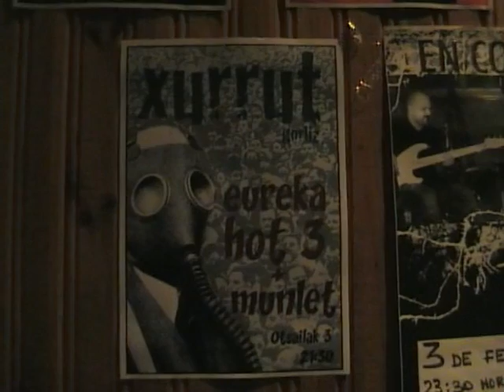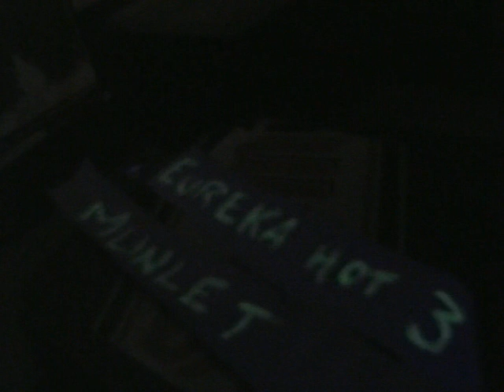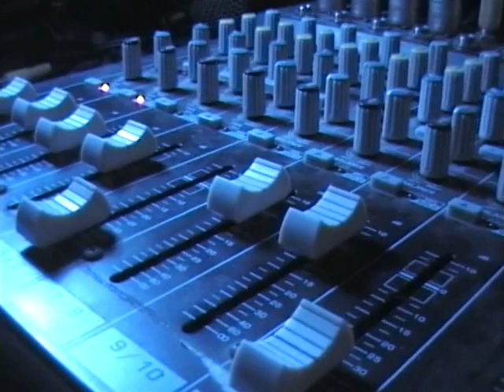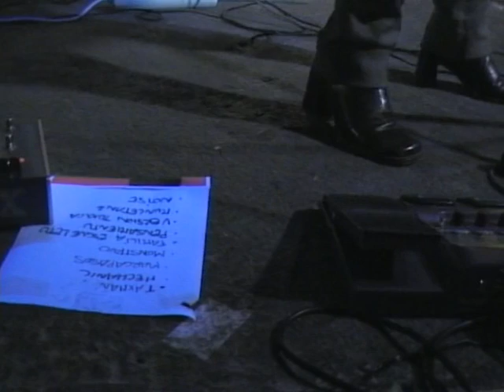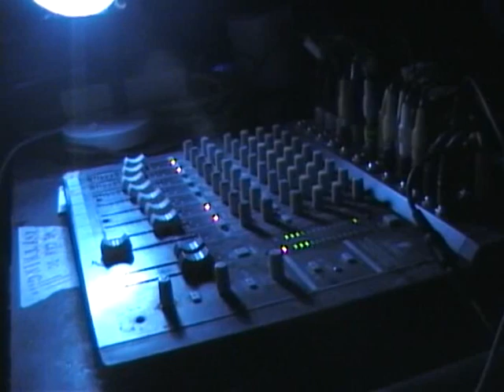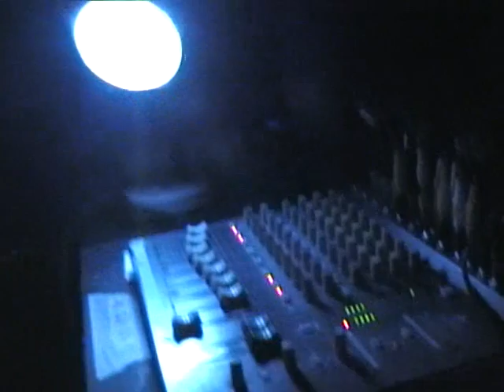munlet:monstruo bicefalo.mp4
ensayo, concierto y recogida de munlet en el mítico xurrut, 2006